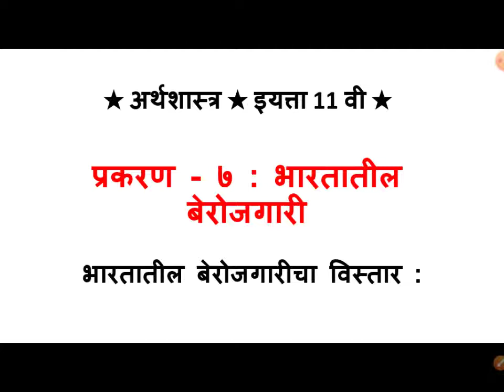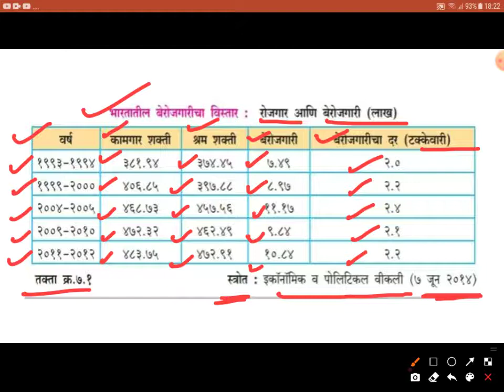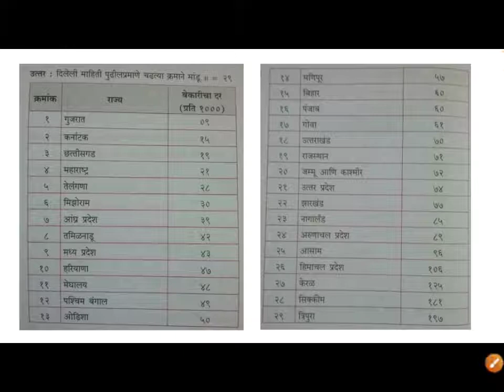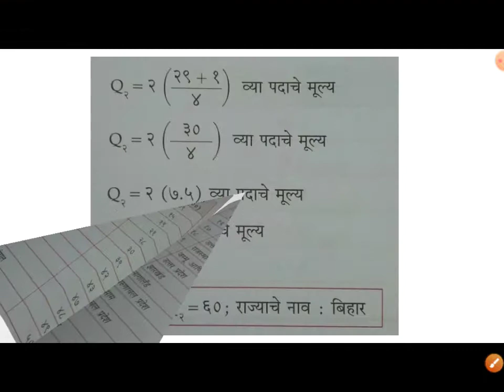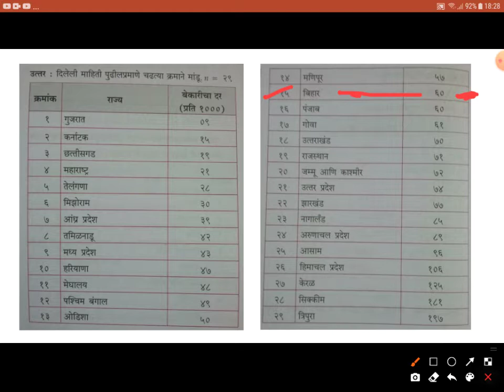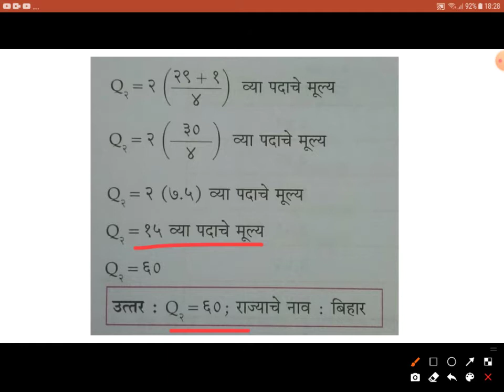प्र.७.भारतातील बेरोजगारी | विस्तार | अर्थशास्त्र इ.११ वी | Economics 11 th Class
विषय

प्रकरण.७.

भारतातील

Sangita Bhalsing